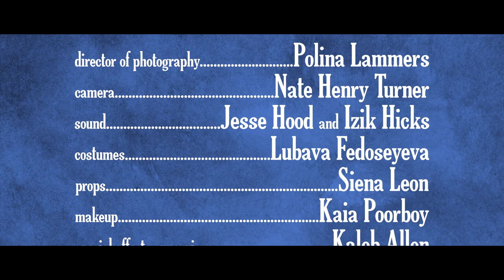Kroc Film Production Camp 2015 - A Travel To Unravel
A Travel To Unravel was written, cast, directed and filmed from start to finish by our 11-13 year old Film Production campers.